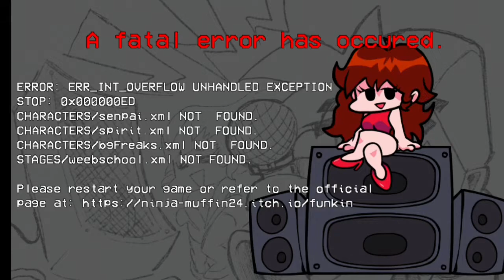Friday Night Funkin: Monika Full Week but Rebooted (Hard + Cutscene) FNF Mod Showcase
What started as a simple sprite replacement for Senpai and a banger original song has become its own 3-song full week

The mod had to be privated for a while due to allegations regarding a former member of the dev team, but now Monika is back and the mod is better than original version of this mod

As per Girlfriend's request, Boyfriend manages to bring Doki Doki Literature Club's Monika into the Hating Simulator to spit some bars. She's happy to sing along, but not everyone appreciates her arrival.